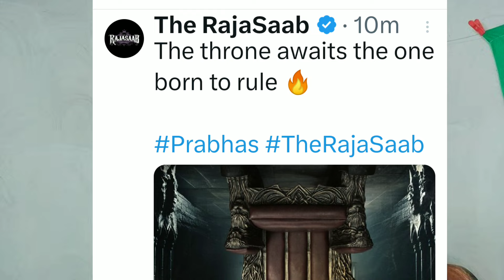Raja Saab | Spirit | Singham Again | Krish 4 | Jailer 2 | Bhool Bhulaiya 3 | FAUJI | Ranbir Kapoor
Agar Aap Ek Filmy Lover Ho To  Humare Is Channel Se Jud Jaiye.